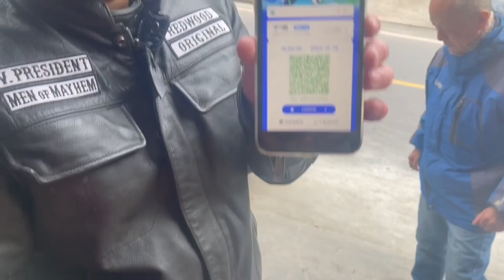陌生大哥从山东跑来南充找我，发了一年表白私信，一来就把平安牵走了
本期：陌生大哥从山东跑来南充找我，发了一年表白私信，一来就把平安牵走了